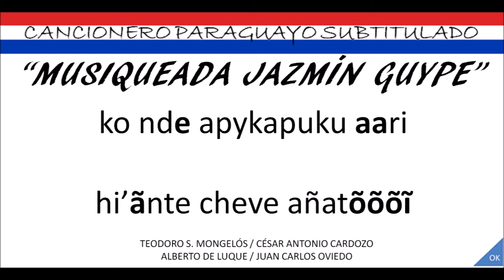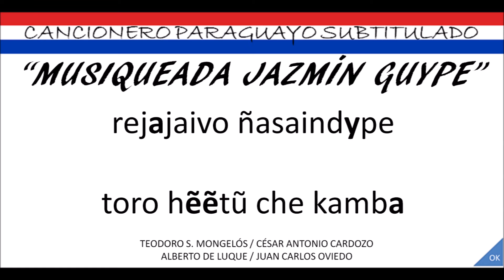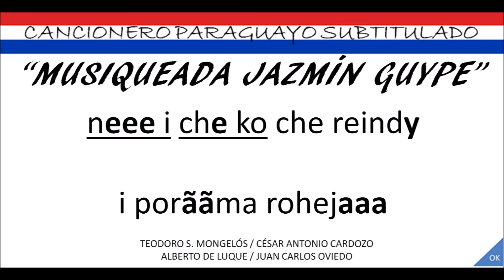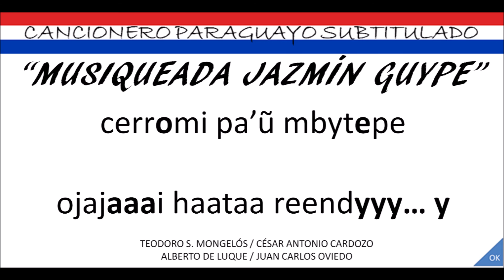MUSIQUEADA JAZMIN GUYPE ALBERTO DE LUQUE JUAN CARLOS OVIEDO